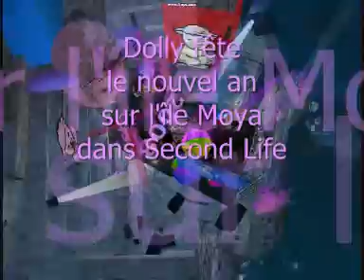dolly nouvel an sur l'île Moya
Pour son film de fin d'année pour la Dolly Party Patrick Moya a invité sur son ïle de Second Life quelques ami(e)s avatars pour réaliser une séquence virtuelle sur des extraits du mix de DJ Anorak - mais pas d'inquiétude la Dolly retourne dans le réel en 2009.